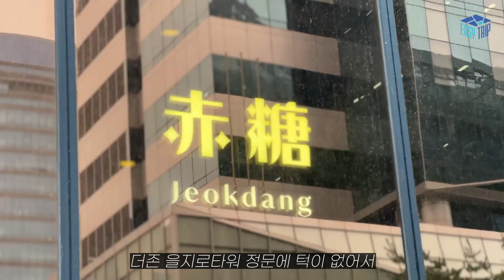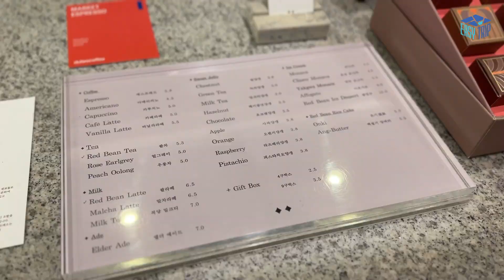여름에는 실내데이트!! 감성 카페 추천🧉 / 적당 / 을지로입구역 / 모녀데이트 / 엄마랑데이트 / 엄마랑나들이 / 여름카페투어 / 무장애여행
동양적인 느낌과 편안한 분위기 그리고 감성까지 가득한
을지로입구역 근처에 위치한 카페 적당!🧉(광고X, 내돈내산)

카페 입구에 턱이 없고 장애인 화장실까지 있는 곳이에요😘
팥을 전문으로 하는 카페 답게 양갱이 너무 맛있었어요

영상보고 우리 엄마👩🏻‍🦱 또는 우리 딸👩🏻이랑 데이트 어떠신가요?!

📍타임스탬프
0:00 인트로
0:17 가는법(지하철)
0:38 외관
0:50 내부
1:38 디저트
1:48 밤양갱
1:58 모나카
2:11 우롱차

🚩카페
주소: 서울 중구 을지로 29 1층 후문
* 을지로입구역 1번출구 엘리베이터에서 도보로 2분 소요
영업시간: 매일 10:00-21:30 (라스트오더 21:00)
가격:
*우롱차 5,000원
*밤양갱 2,800원
*모나카 3,500원
*팥라떼 6,500원
*온기 5,000원
*팥빙수 15,000원
*약과모나카 5,500원

✍🏻기획 : 김예빈
📷촬영 : 김예빈
🎬편집 : 강신후